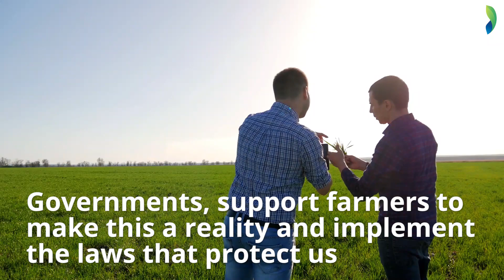The hidden source of air pollution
What do you think of when you think about air pollution? Probably cars, planes or industry, but there is another source of air pollution. Agriculture.

In this video we talk about the causes of this pollution and about the solutions.